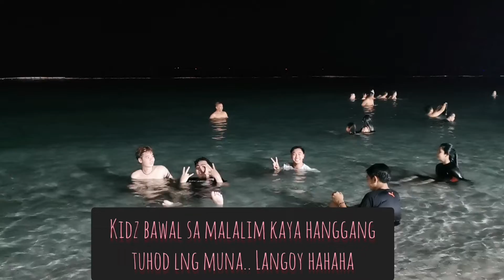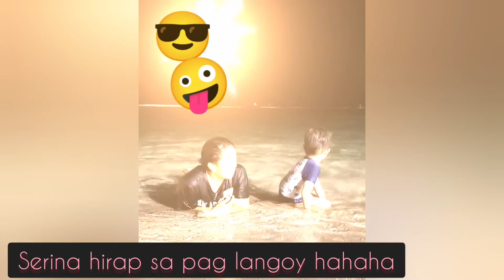sweet's 18th bday..